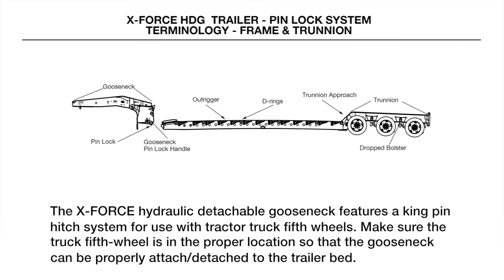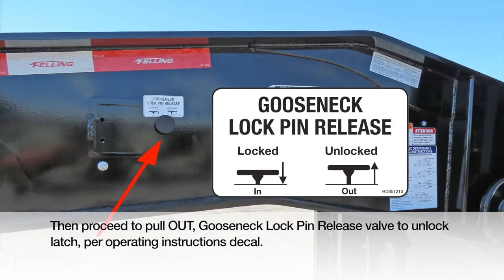X Force Air Operated Vertical Pin Lock System Operation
Operational instruction video for the Felling X-Force hydraulic detachable gooseneck trailer with the air operated vertical lock pin system. This video shows the operator the proper way to detach the neck from the trailer bed to allow for loading or unloading of equipment and  then shows the proper way to attach the gooseneck back to the trailer bed for transport.